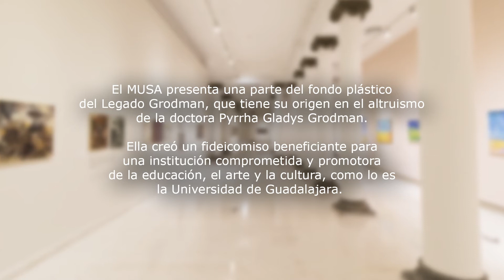La colección de Pyrrha Gladys Grodman, video #5